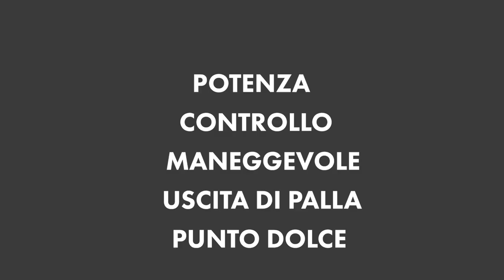Tactical Padel El Toro 1.0 Vs 2.0: SUPERSFIDE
Tornano le supersfide e questa volta mettiamo di fronte due pale del brand Tactical Padel: La 1.0 e la 2.0.
Chi vincerà?

Se volete sostenere il canale:
Crowdfunding o invia denaro a simonedatruth @ yahoo(dot)it